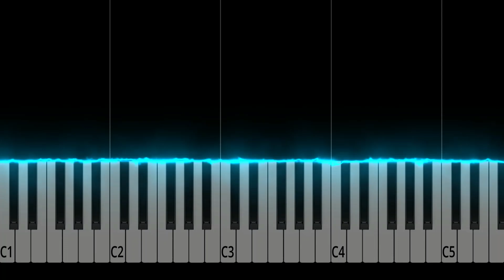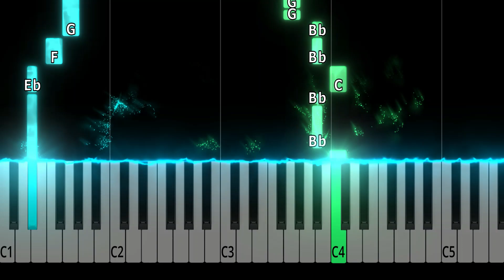Knee Deep - Zac Brown Band (ft. Jimmy Buffett) - EASY Piano Tutorial